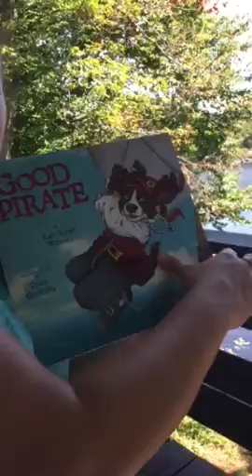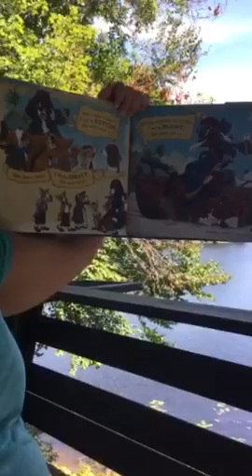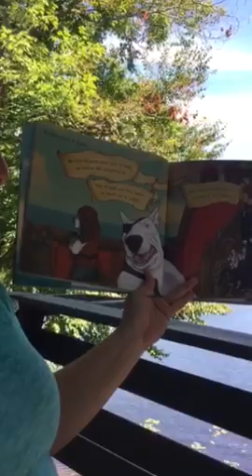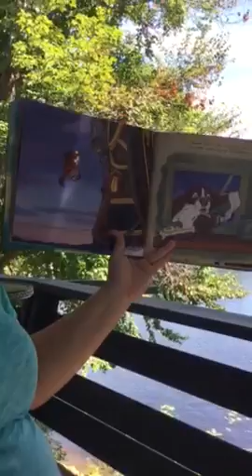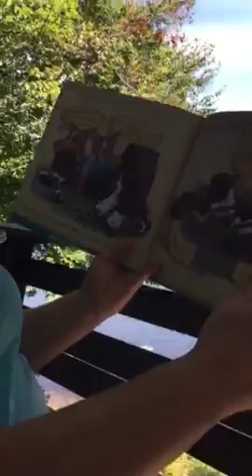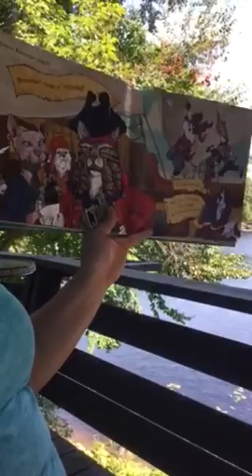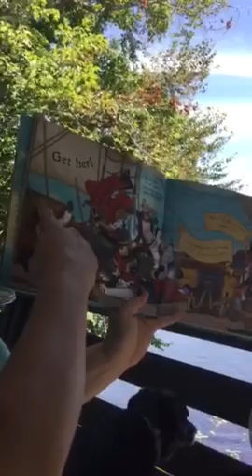Good Pirate by Kari-Lynn Winters